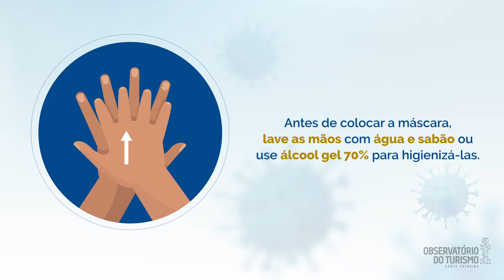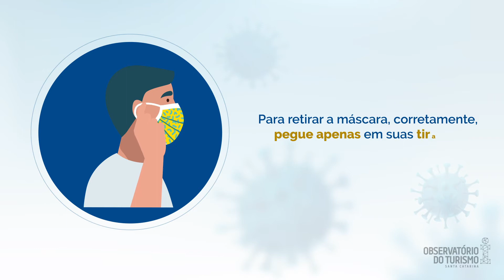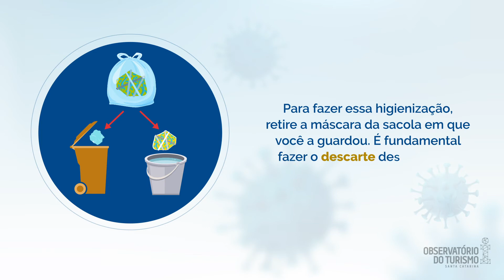Utilização e Higienização de Máscaras Faciais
Não basta só colocar a máscara no rosto e sair na rua: é preciso ter uma série de cuidados ao usar, retirar e higienizar a máscara. Quer saber como? Acompanhe as dicas do Observatório  para não errar. Cuide da sua saúde (e da sua máscara também!).